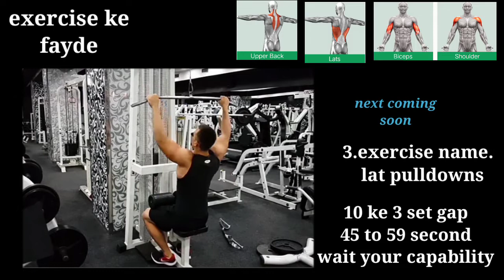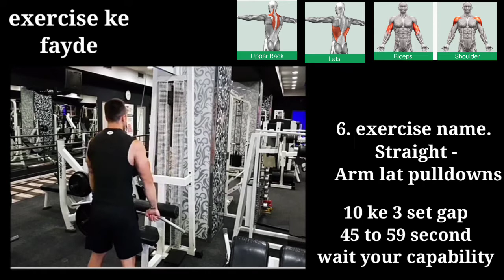All back workout at gym - best back exercises - back exercises - back workout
back adn shoulder workout at gym
wide back workout for mass
lower back workout
best back exercises
How many back exercises should I do in a workout?
How do you build your back?

दोस्तों इस वीडियो में हमने बैक की सभी एक्सरसाइज बताइए है, दोस्तों अगर आप हमारे चैनल पर नहीं हो तो चैनल को सब्सक्राइब कर लीजिए सब्सक्राइब कर लीजिए और साथ में बैल आइकन को प्रेस कर दीजिए अगर आपके पास कोई क्वेश्चन है तो आप मुझे कमेंट कर सकते हो धन्यवाद सभी का